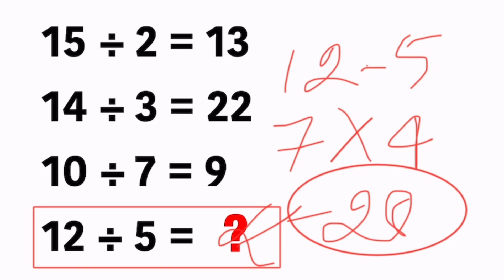Division Question Mathematics Problem